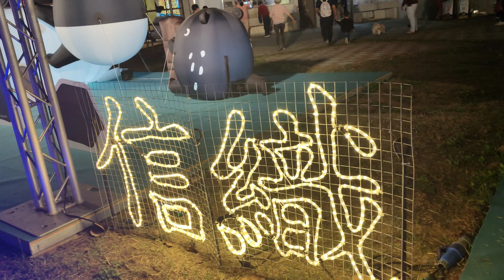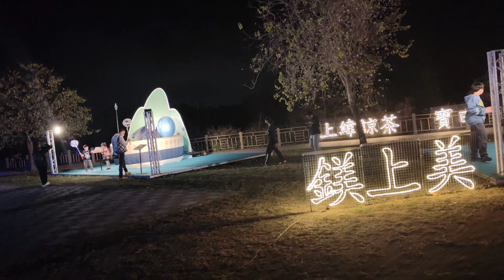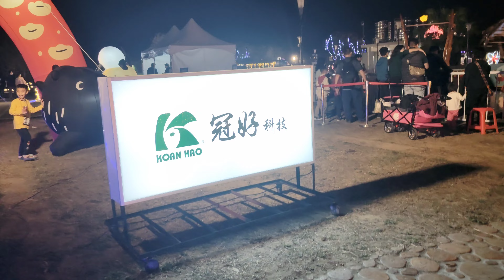2024 0203南投燈會3